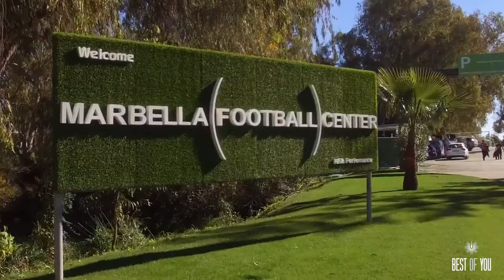CAMPAÑA ABONADOS MARBELLA FC 2019 2020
Vídeo de la campaña de abonados del Marbella FC para la temporada 19/20.